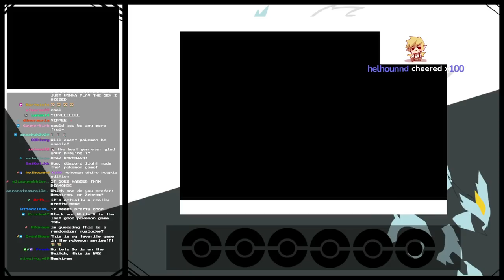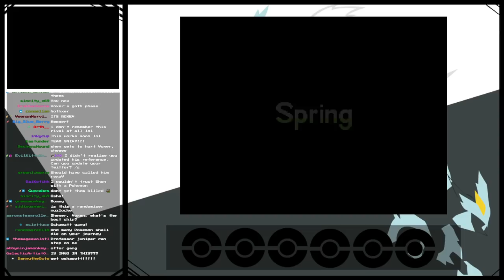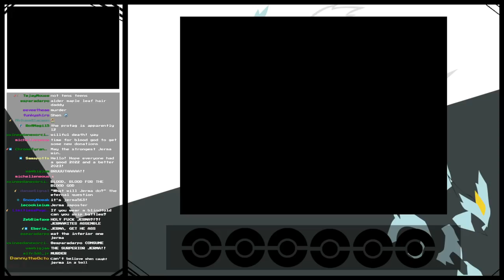THE POKEMON WHITE 2 NUZLOCKE | Pokemon White Nuzlocke Part 1